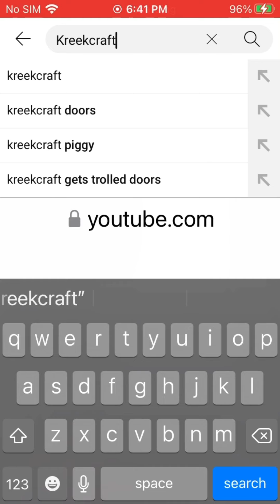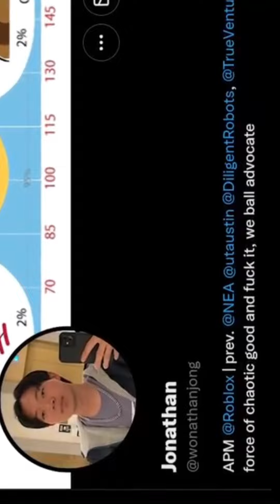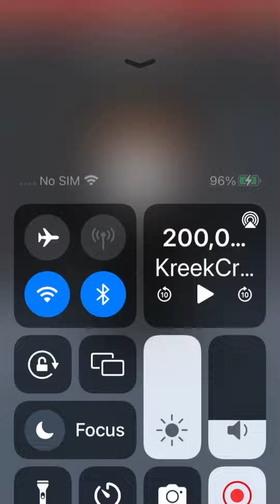KreekCraft Has Cussing In His Video…